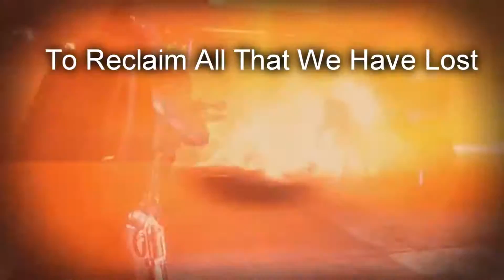Hunters of Destiny | Launch Trailer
We are a social community of over 12,000 Hunters & Huntresses across the world constantly growing and making it easy for members to connect with each other in mulitplayer events, group-wide raids and Hunter-exclusive fireteams. Our core principals are based wholly on having a fun, social community with no ranks or rules. We are not a clan. Guradians can join as long as they have and use a Hunter-class character in our events and raids. We support Xbox & PlayStation players and have specific leaders that keep the group's functions running smoothly and on-schedule.